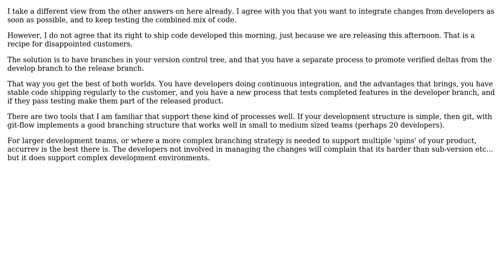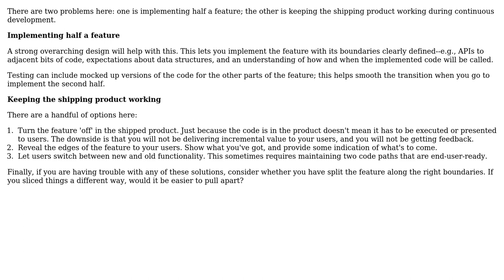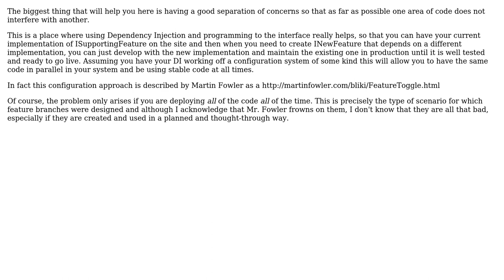Software Engineering: How do I learn the right approach to implement half a feature?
With thanks & praise to God, and with thanks to the many people who have made this project possible! | Content (except music & images) licensed under CC BY-SA | Music | Images & others | With thanks to user Telastyn user Niels Brinch user Michael Shaw user gnat user glenatron user Alex Feinman and the Stack Exchange Network Trademarks are property of their respective owners. You are responsible for your own actions.